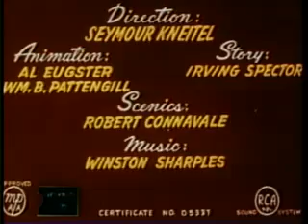Popeye The Sailor Man Ancient Fistory Free Download Streaming Internet Archive2